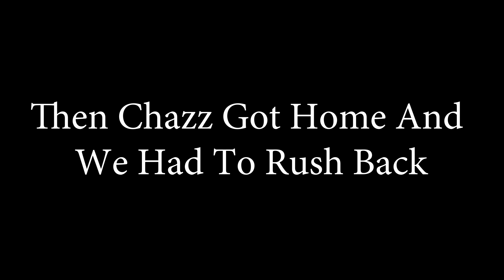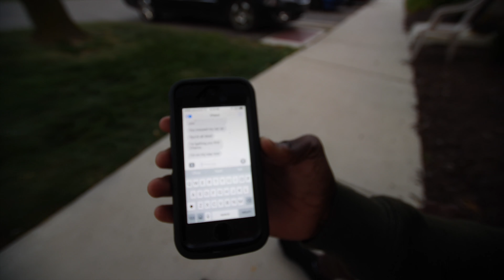WE COVERED HIS CAR IN SERAN WRAP!!! PRANK WARS!!!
We got chazz back for messing up my cars paint with sticky notes buy covering his car in seran wrap!!! He was pissed!